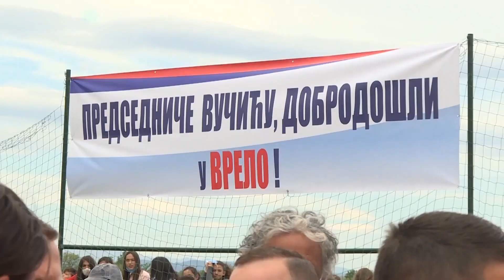Vucic u Vrelu